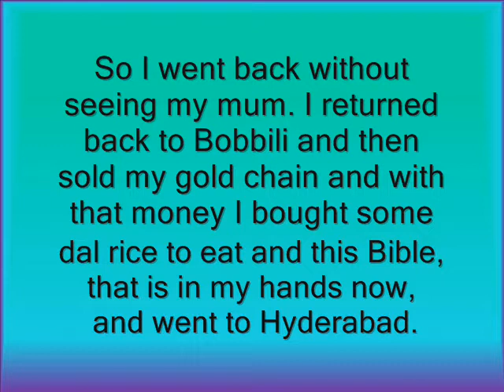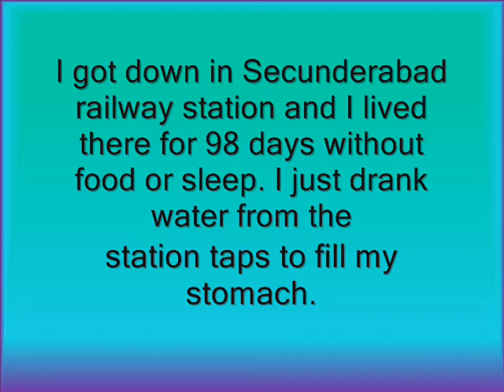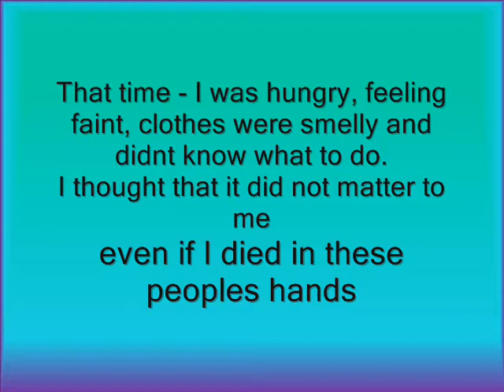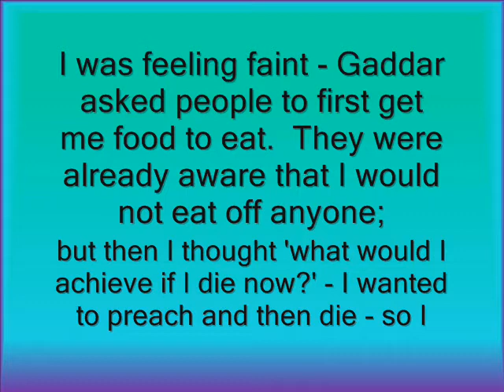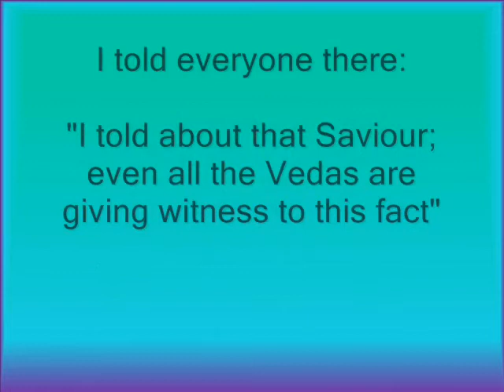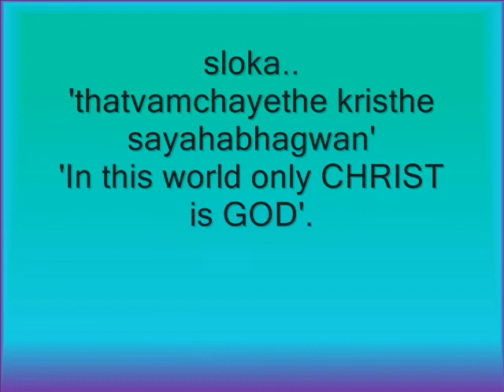Why Only Jesus-hindu Priest to following Christ-Acharya D Sastry Testimony -Eng Subtitles Part 8/8